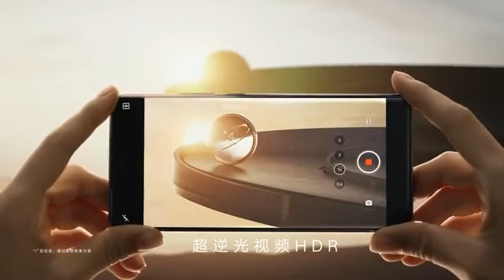Gimbal Camera 2.0! | vivo X60 Pro+ × ZEISS | Snapdragon 888, 50MP Gimbal Camera with ZEISS Lens..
The vivo X60 Pro+ 5G is the vivo's next-gen high-end flagship smartphone. It has been launched in China and it is expected to be launched Globally in February or March.

vivo X60 Pro 5G comes with Qualcomm Snapdragon 888 processor based on 5nm technology. It will also house vivo's second generation gimbal camera system. The smartphone also stands out by its unique and beautiful rear design. This time, vivo has partnered with Carl ZEISS for the rear camera lens. We can expect more vivo smartphones to come out with ZEISS optics.

The vivo X60 Pro Plus 5G features and very powerful rear camera system with latest Sony IMX 50MP sensor, 48MP Ultrawide Lens and ultra-zoom telephoto camera.